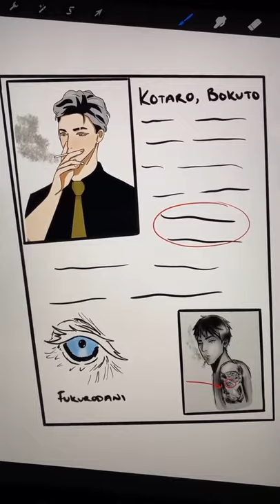MaFia AU...Kill Him🤨|(Pt.1)| haikyuu tiktok bokuto akaashi mafia [Cr:mckstudio]